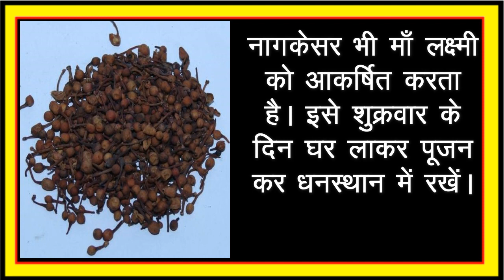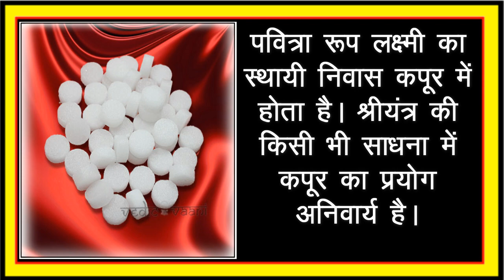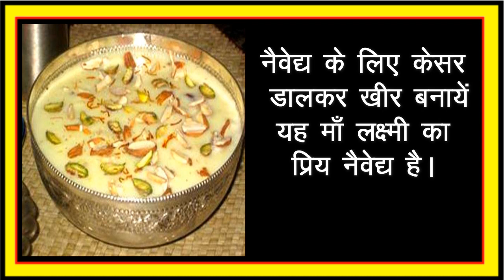अष्टलक्ष्मी Ashtlaxmi - Laxmi Akarshan k Poranik Upay ...श्रीसिद्धी